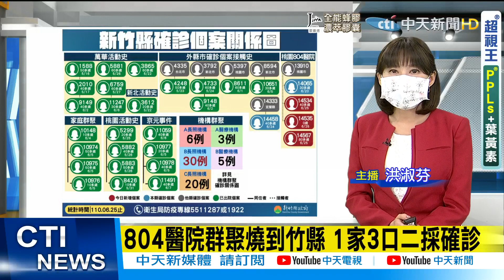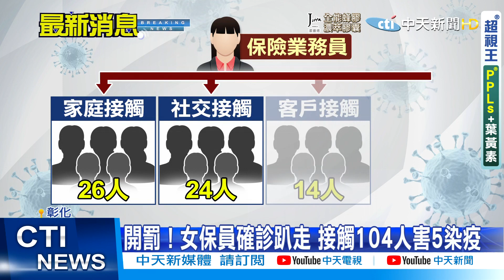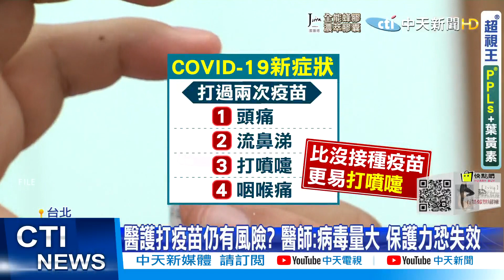【每日必看】1家3口二採確診 804醫院群聚燒到新竹縣! 女保險員確診趴趴走...接觸逾百人其中5人也染疫 @中天新聞CtiNews 20210625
歌名: Sunspots
作者: Jeremy Blake
類型: Dance & Electronic
氣氛: Happy Music